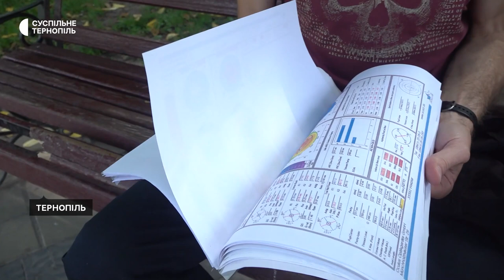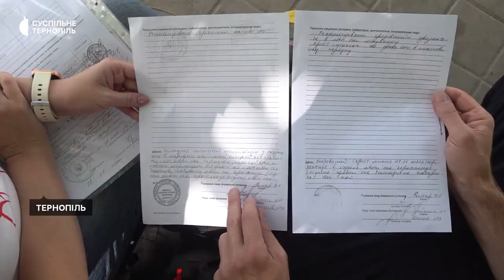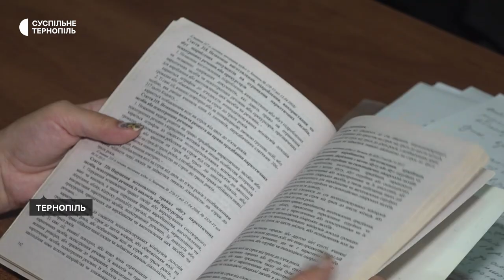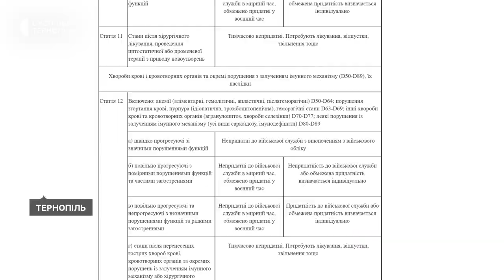Переселенець із Харкова Ілля Водовозов двічі отримав повістку.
Чоловік розповів Суспільному, що має проблеми із здоров’ям, зокрема, із зором. Тому не може служити.